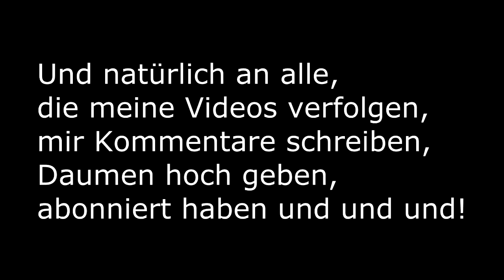Was passiert 2013?!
Euch gefällt die Musik?

Vielen Dank fürs zuhören!